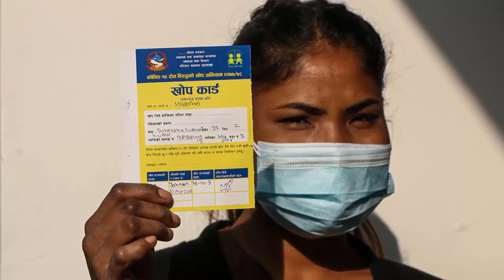खोप नलगाएका नागरिकलाई जिउदै मार्ने सरकारको कठोर आदेश, हिनडुल गर्न नपाइने,हेरिहाल्नु aajako Samachar